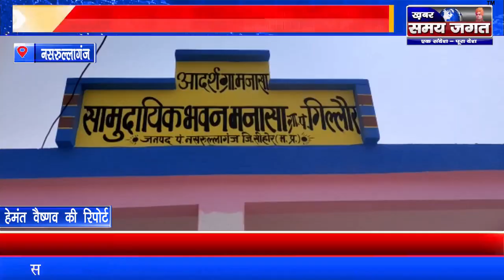नसरुल्लागंज - विकास की सौगात के बदले मनासा में होगा शिवराज का तुलादान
हेमंत वैष्णव की रिपोर्ट